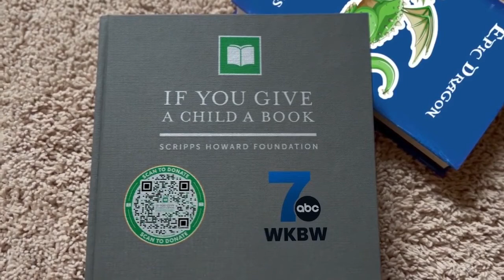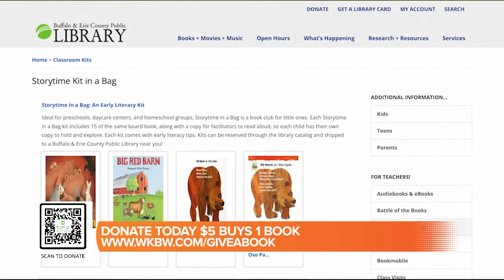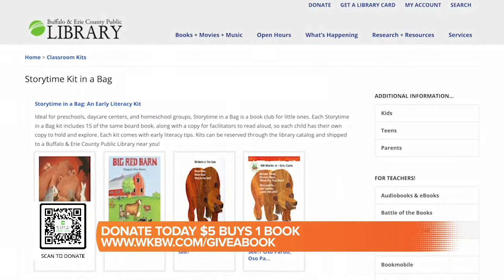Club Club in a bag